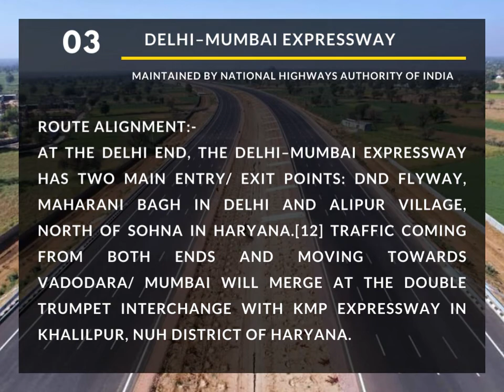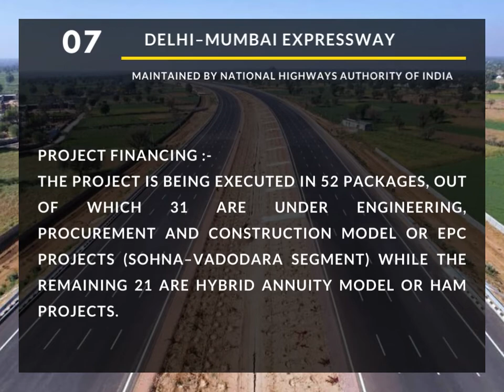Delhi Mumbai Expressway Highlights